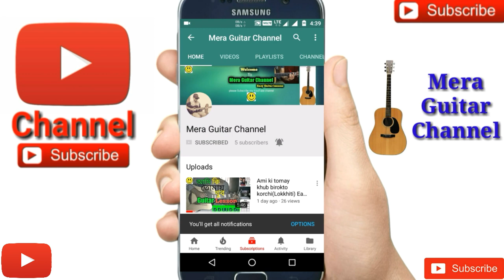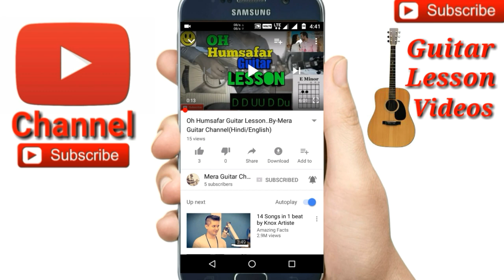Basic Guitar Lesson 11 for Beginners || how to used capo || in (Bengali/বাংলা)..By -Merajul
Basic guitar lesson #11 by Merajul
How to used guitar capo
Understand of guitar capo
Guitar capo theory
Guitar capo used
Best guitar capo on Amazon.
capo&index=aps&camp=3638&creative=24630&linkCode=xm2&linkId=75dfa79a157d19abdd7643d4d4b5cd9c
Please buy this link
My guitar...
Guitar tuner...
Guitar bag...
Buy this link
My microphone..